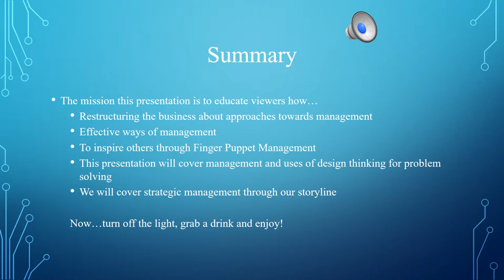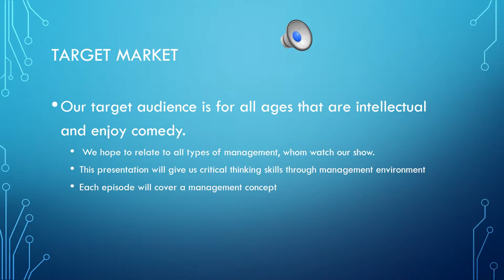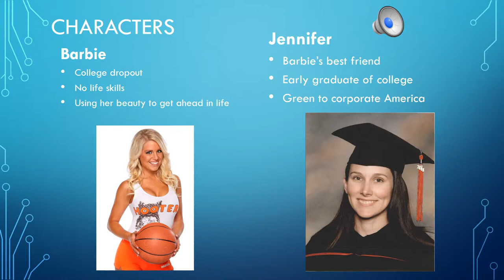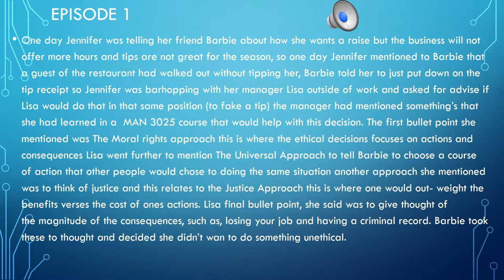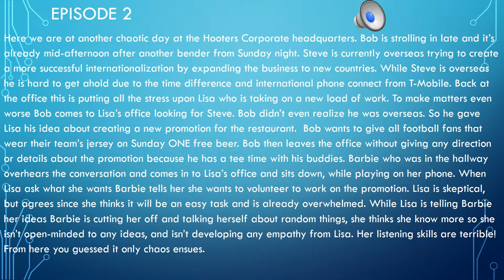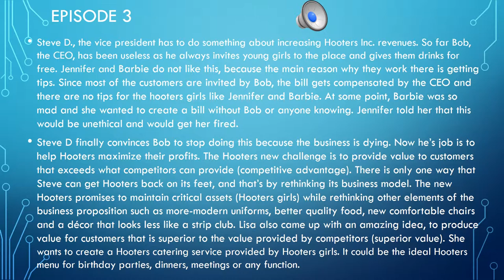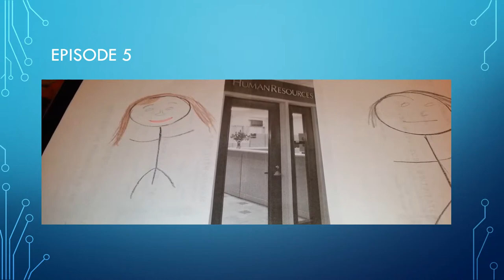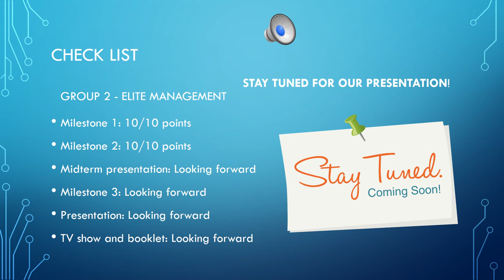Group 2 Midterm finger puppet management presentation